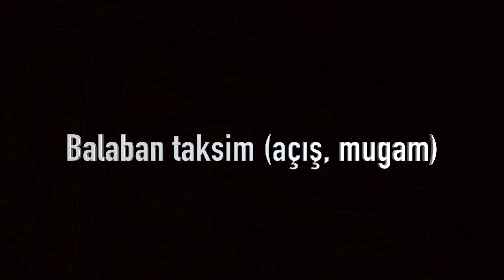Alp Akmaz - Balaban - Hicaz Taksim